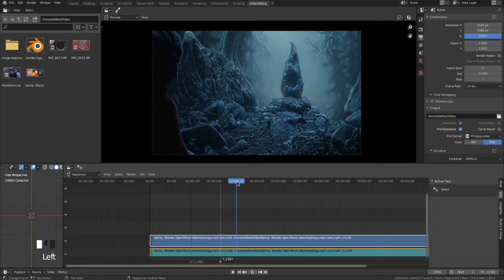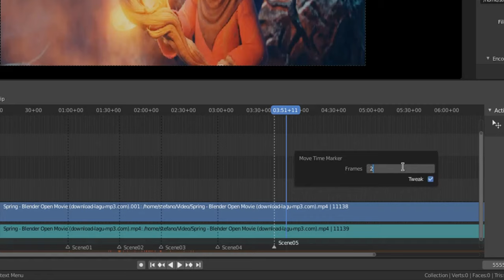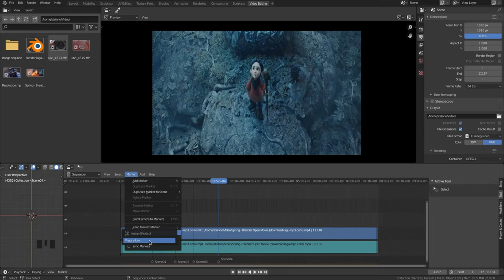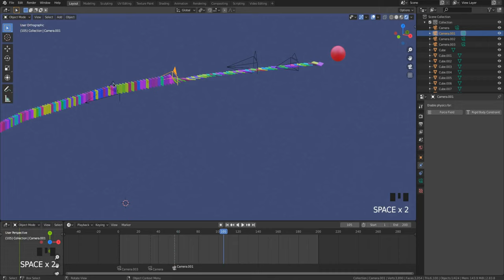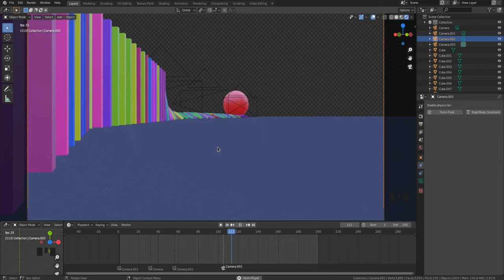12-Blender Video Sequence Editor-Marker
12-Marker
In questo dodicesimo video vediamo l'uso dei marcatori e come gestire le vidocamere con la funzione Bind Camera To Marker

00:18  Add Marker
00:39  Rename Marker
01:03  Move Marker
01:18  Delete Marker
01:26  Jump to Next/Previous Marker
01:32  Custom Shortcut
02:09  Remove Shortcut
02:21  Example Bind Camera to Marker